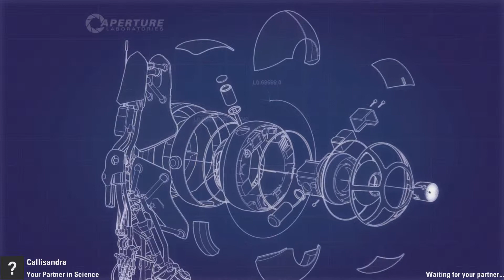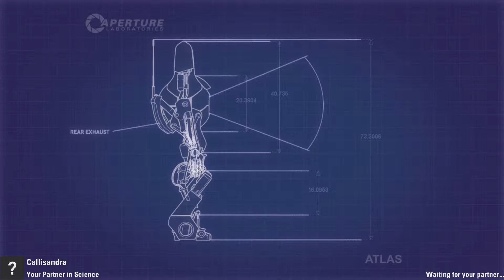Portal 2 - Co Op Let's Play - Episode 26 - Words Fail Ishar (Not For the Last Time)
linefreeze & Callisandra continue to clear excursion funnel chambers in this episode of their Co Op Let's Play of Portal 2.